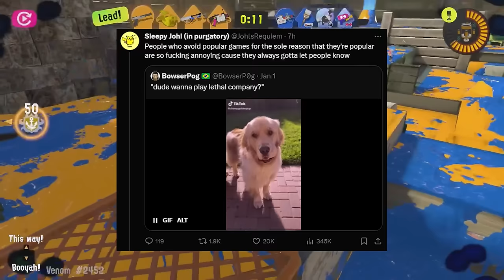New NAKED Inkling/Octoling Splatoon 3 Glitch | Mickey Mouse Is FREE, Fortnite Flowberry Fizz Is SUS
Timestamp:

00:00 - USE A WASHCLOTH!
02:12 - Original Mickey Mouse Is Now In Public Domain
04:43 - People Who HATE Popular Games Are Annoying!?
07:05 - Fortnite Flowberry Fizz Is SUS
08:35 - Just Report
09:43 - Clam Blitz Was Released 6 YEARS Ago!?!
11:57 - NEW Naked Inkling/Octoling Splatoon 3 Glitch